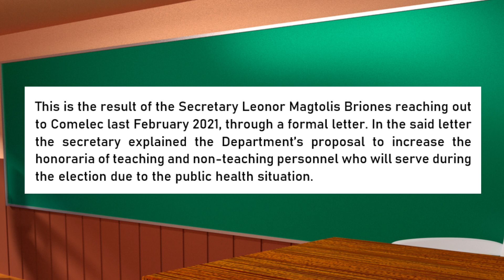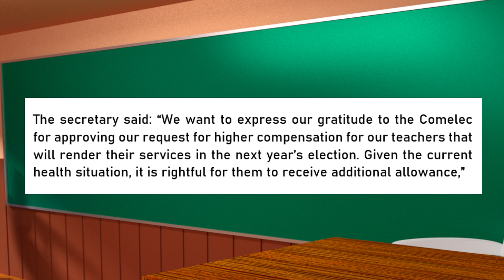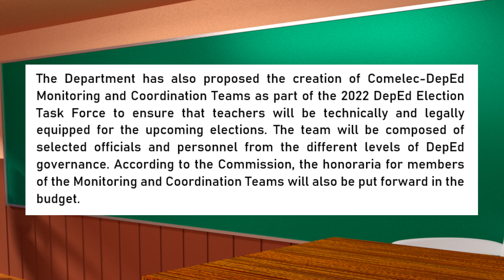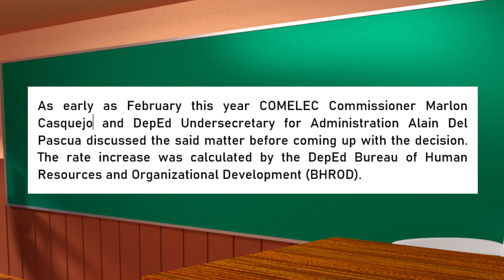Increase to Teachers Honorarium in Election 2022 Approved by COMELEC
Source: DepEd Website